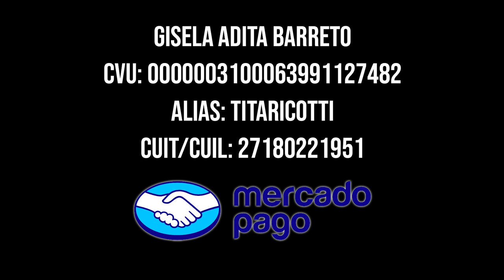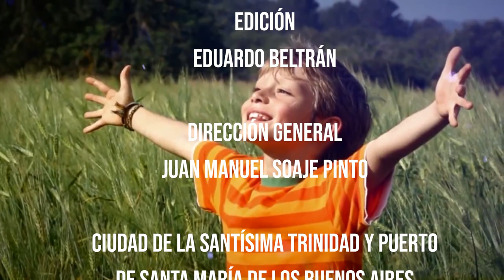Hoy es el Día Nº1 - La Importancia de la FE - Padre Tomás Méndez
Hoy es el Día Nº 1-La Importancia de la FE-
Nuevo ciclo del programa "Hoy es el Día" conducido por la locutora, periodista y diplomada en ESI por universidad Austral: Gisela Barreto.
Programa que tratará de todo lo que concierne al ser humano y lo que necesita: alma, mente, cuerpo, seguridad, alimentación, medicina, educación, arte, filosofía, literatura, moda, belleza, todo.
En esta emisión dialogamos de la importancia la fe con el padre Tomás Méndez: Sacerdote dedicado especialmente al acompañamiento espiritual y atención de los enfermos. Abogado, actualmente capellán del Hospital Austral.

▶ Agradecemos  las colaboraciones recibidas que nos ayudan a sostener la misión de este canal creado para llevarte material idóneo en virtudes.Con su ayuda trabajamos en conjunto para el enriquecimiento en valores de nuestra sociedad.

Si quieres apoyarnos por medio de una donación, puedes realizarla directamente por medio del enlace de Paypal ,por transferencia bancaria o Mercado Pago.

TRANSFERENCIAS BANCARIAS: Bco. de la Provincia de Buenos Aires
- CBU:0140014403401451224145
- ALIAS:  METAL.ABRIL.ZAPATO Bco. de la Provincia de Buenos Aires
▶MERCADO PAGO:  ALIAS::  titaricotti

Gracias por trabajar en conjunto para el enriquecimiento de la sociedad!!!